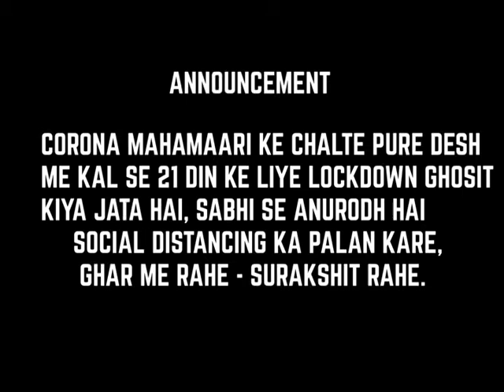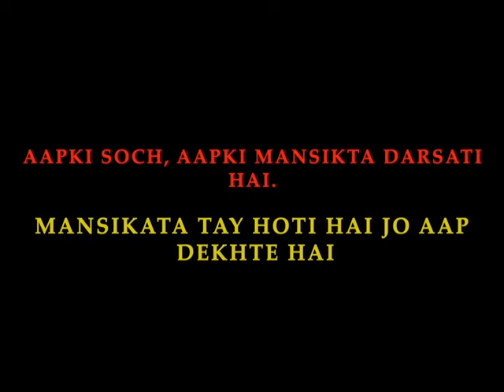NAZARIYA - change the thought | short film on corona | social | pehlibaatein | Ravi dubey | rdbhai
whole world is suffering with the CORONA VIRUS, & india is on 10th rank and india is one the successful country amongst all , to control this virus from spreading, instead of positive result of lockdown, different people have different opinion.

watch out to see the real picture of lockdown effect.

U CAN BE IN MY TOUCH THROUGH INSTAGRAM : @RDBHAI_